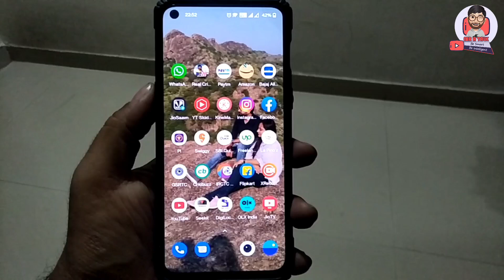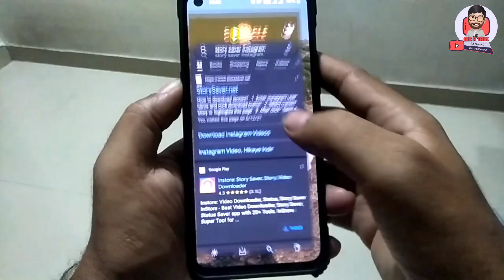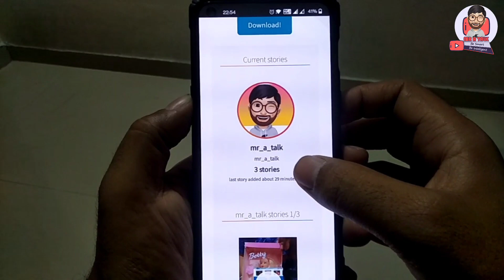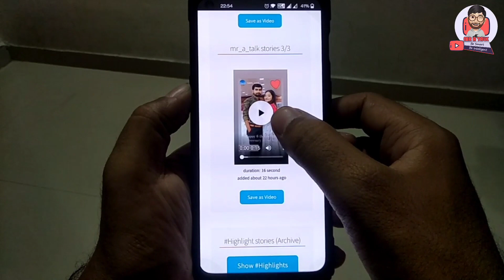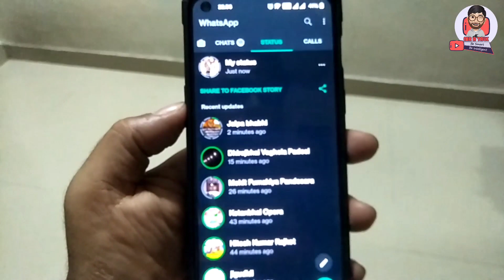How to save Instagram story with music in gallery without any app| Instagram story saver without app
How to save Instagram story with music in gallery without any app - instagram story saver without app - instagram story download kaise karen music ke sath

In this video, I am telling you how to save Instagram story/stories with music without using any app. If you don't know how to download Instagram story /stories with music then watch this video and save the Instagram story with music in your gallery. In this trick, no need for any app for saving the story from Instagram.

Hindi:
Helo Dosto, iss video me mene bataya hai ki instagram story music ke sath kaise save kare bina koi app use kiye or save karne ke baad instagram story whatsapp par kaise dale with music. Ji ha Dosto aap instagram ki story ko music ke sath kaise download kare bina koi app use to wo mene iss video me detail ke saath bataya hai.

This video is about:
1) save instagram story with music
2) How to save instagram story with music in gallery without any app
3) how to save story with music on instagram without any app
4) instagram story download kaise karen music ke sath
5) instagram ki story kaise download kare bina kisi app ke
6) instagram ki story ko music ke sath kaise download kare
7) instagram story download with song
8) How to save instagram story with music in gallery without any app
9) insta story with music download kaise kare
10) how to download insta story with music without app
11) instagram story kaise save kare bina app ke
12) instagram par story kaise download kare bina app ke

Follow On

Thanks
MR A TALK